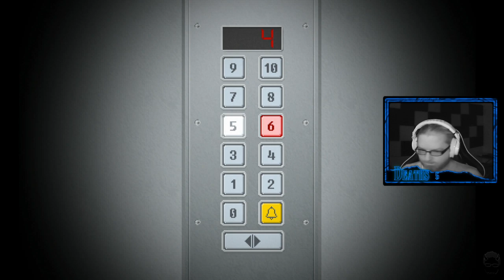[06] Wade SCREAMS Yuppie Psycho